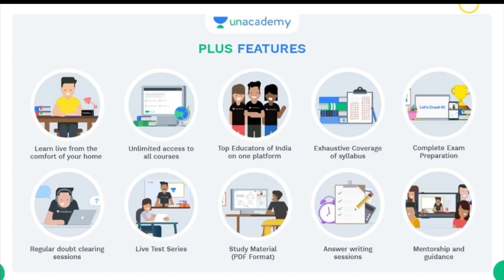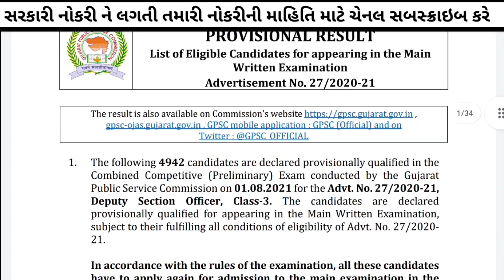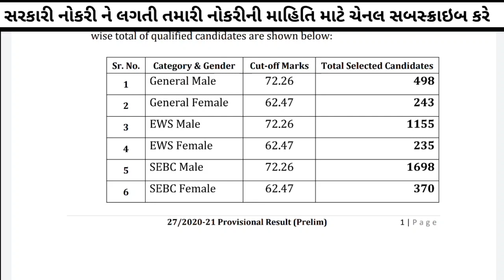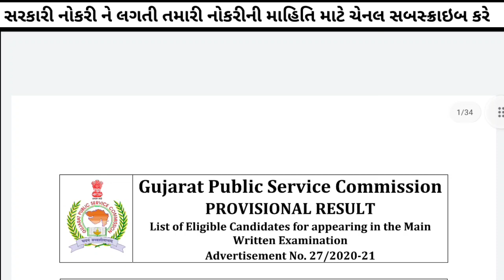Dyso Exam Result Finally Declared 2021 - DYSO Official Cut Off 2021 - Dyso Result 2021 Breaking News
*"શિક્ષા- Mega Talent Hunt Test"* બિનસચિવાલયની પરીક્ષા માટે આ સૌથી મોટી ઓનલાઇન ટેસ્ટ છે.

1️⃣ *રેન્ક-1: Amazon Voucher  (કિંમત રૂ 7000 /-)*
2️⃣ *રેન્ક-2: Amazon Voucher  (કિંમત રૂ 5000 /-)*
3️⃣ *રેન્ક-3: Amazon Voucher  (કિંમત રૂ 2000 /-)*

🔥તો તૈયાર છો, આકર્ષક ઇનામો જીતવા.🔥

💥પ્લસ સબસ્ક્રીપશન પર 10% છૂટ મેળવવા નીચે આપેલી લીંક પર જઈ 'GPSCTG10' કોડ નો ઉપયોગ કરો.

00:07 dyso result 2021 declared
01:05 dyso final cut off 2021
01:40 dyso preliminary result 2021 out

dyso result 2021, dyso mamlatdar result 2021,dyso cut off 2021, dyso preliminary result 2021, dyso result out 2021, dyso mamlatdar cut off 2021,dyso cut off, dyso 2021 cut off,